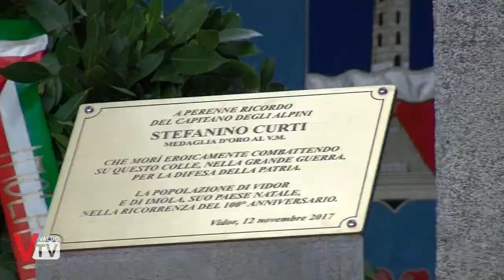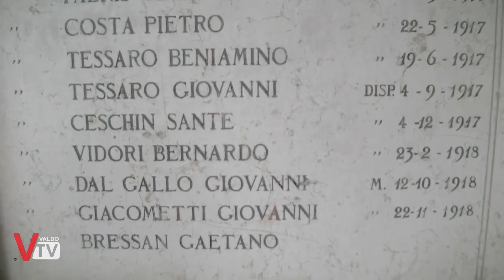Centenario Grande Guerra - Vidor - Nessuna Croce Manca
"Di tanti che mi corrispondevano, non è rimasto neppure tanto; ma nel cuore, nessuna croce manca": scriveva così Giuseppe Ungaretti, nella sua celebre poesia "San Martino del Carso".
Le vite che la Grande Guerra ha spezzato sono un peso, scolpito nella mente del poeta: in lui, nel momento in cui scrive, e poi nelle generazioni successive, le immagini delle atrocità compiute restano impresse nel ricordo.
Lo stesso ricordo che rimane vivo per la comunità di Vidor, che tra il 10 e il 12 novembre ha commemorato i cento anni esatti della battaglia combattuta sulle sponde del Piave durante la Grande Guerra.